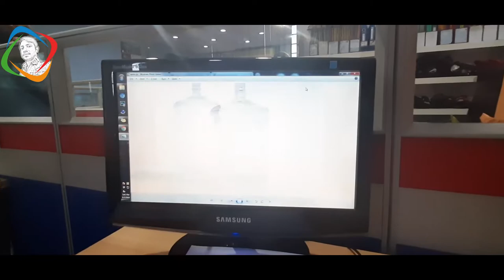Water Jar ম্যাজিক ভিডিও | Best Funny Video | Golden Special Editing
আবারও আরেকটি মজার ভিডিও নিয়ে হাজির হলাম।

ভিডিওটি ভাল লাগলে প্লিজ 'লাইক' দিবেন আর প্রিয়জনদের সাথে 'শেয়ার' করবেন, আর কমেন্টে আপনার মতামত জানাবেন তাহলে পরবর্তী ভিডিওগুলি আরও সাজিয়ে-গুছিয়ে করার চেষ্টা করব, কারণ কন্টেন্ট তো আপনাদের জন্যই, আর আপনারাই আমার অনুপ্রেরণা।

সবার কাছে দোয়া চেয়ে আজকের মত বিদায় নিচ্ছি। ভাল থাকবেন সবাই, ধন্যবাদ।